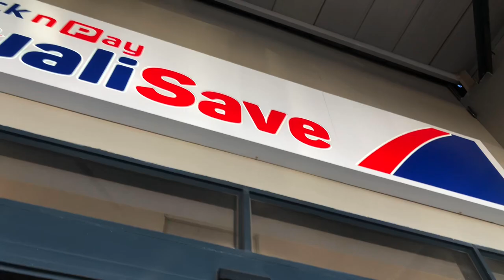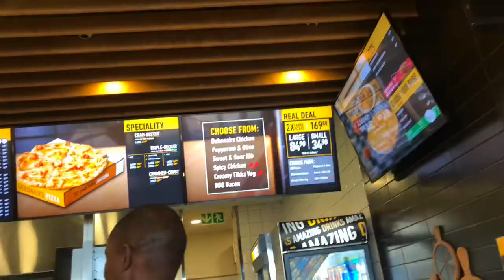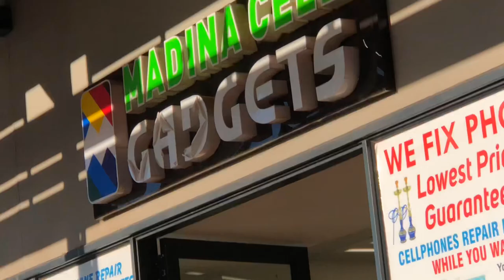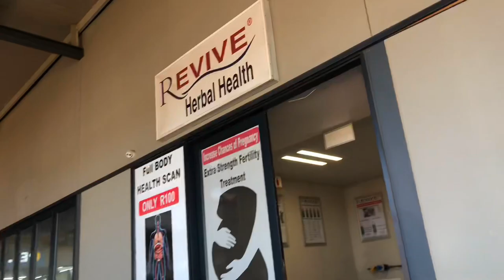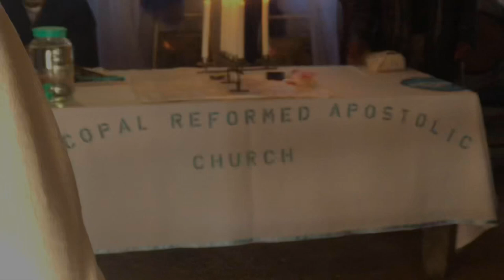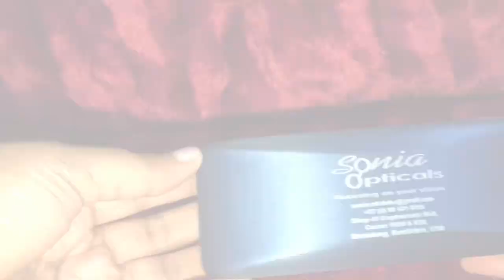My Life Lately Vlog♥️new boots|new reading glasses and more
Join me on this journey of my lately vlog. It has been a journey with more and many more